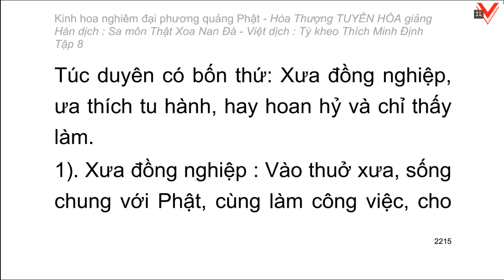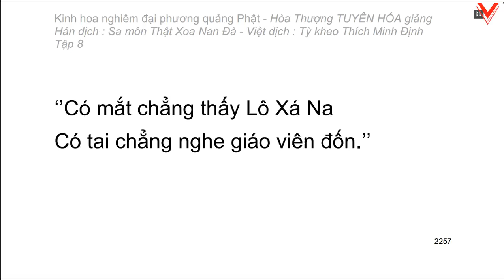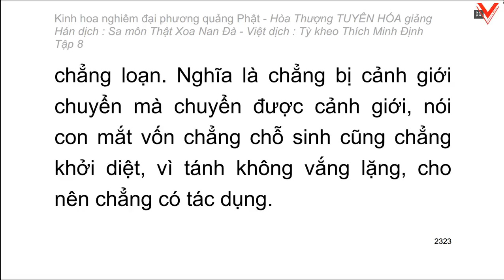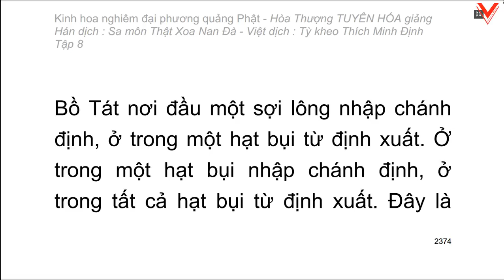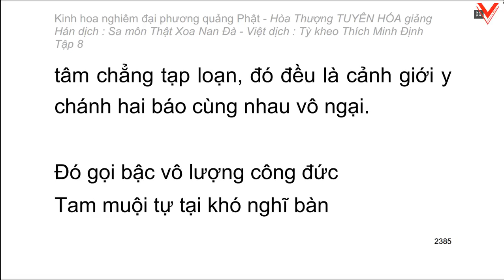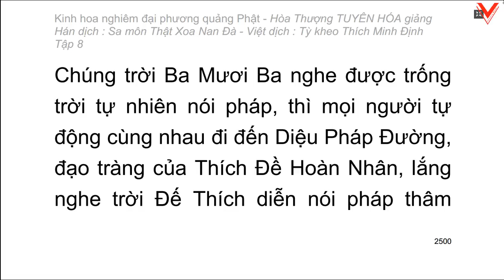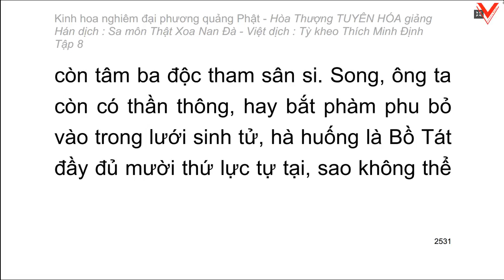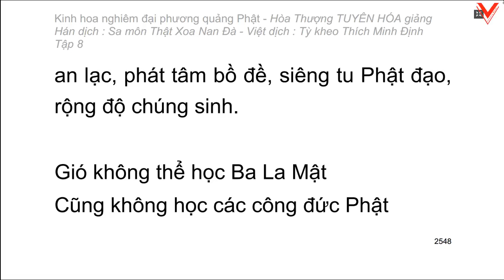Kinh hoa nghiêm - hoà thượng Tuyên Hoá giảng giải - Tập 8/25 (tiếp theo)